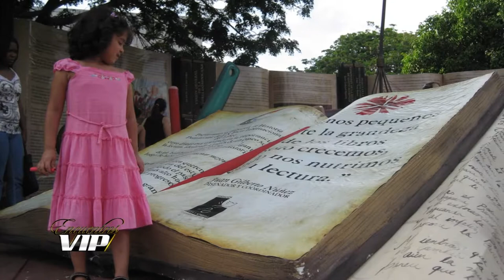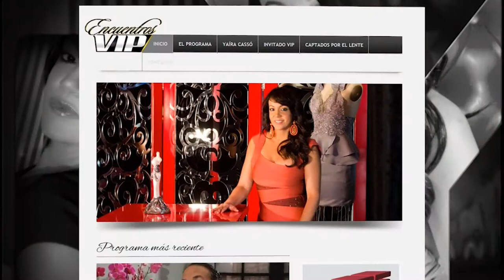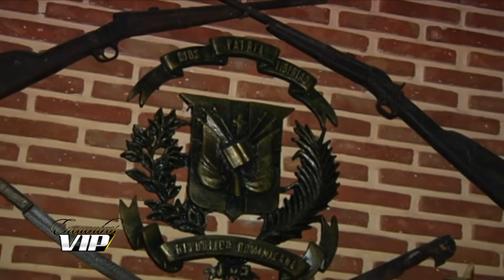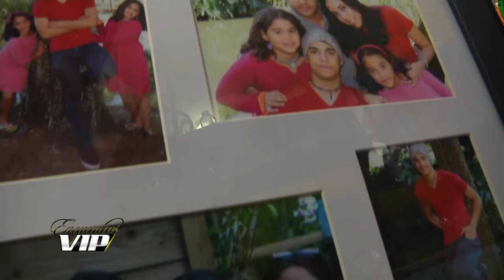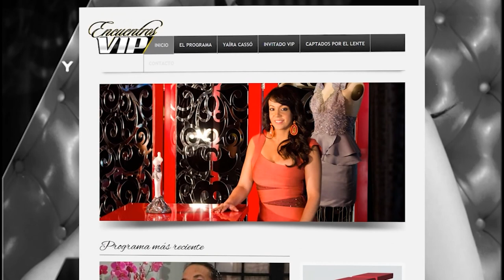Juan Gilberto Núñez